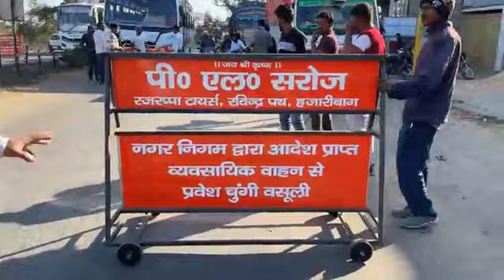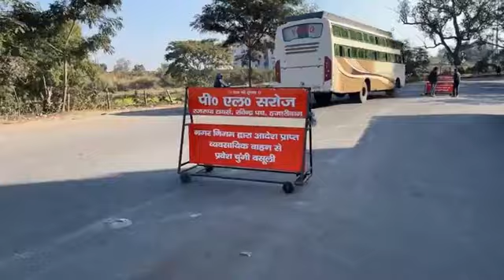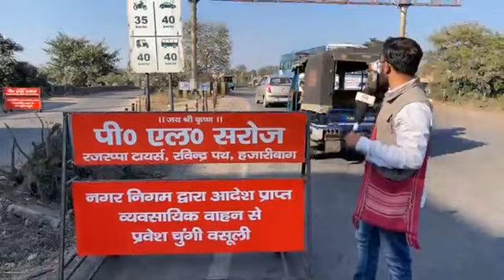क्षितिज के पास हज़ारीबाग़ घुसने का नया टैक्स क्या है? गाड़ियों को रोका जा रहा है , जानते है मामला!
Johar Hazaribagh is a media house which brings stories from all across Hazaribag and nearby district. We bring contents which include news, features, documentaries, human stories, Historical stories, stories of people, health, education, and Environment